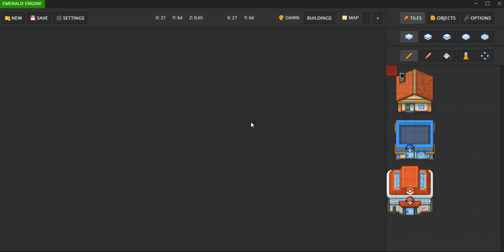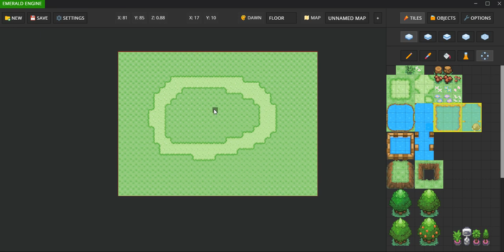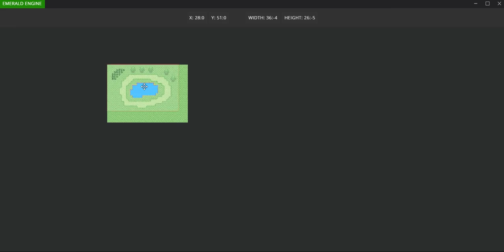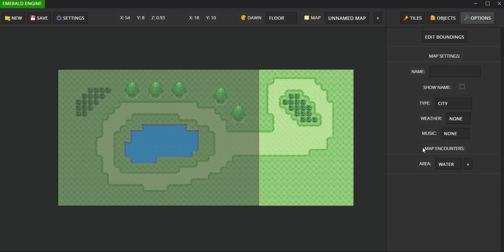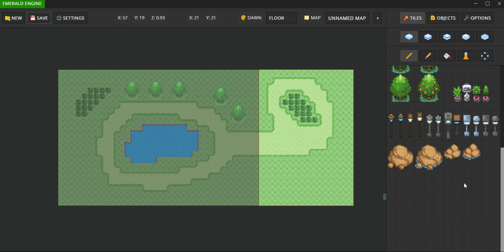Pokemon Map Editor